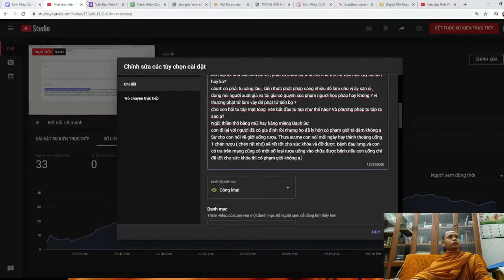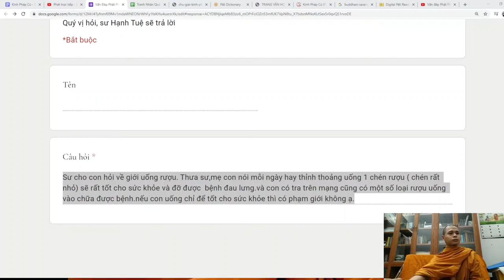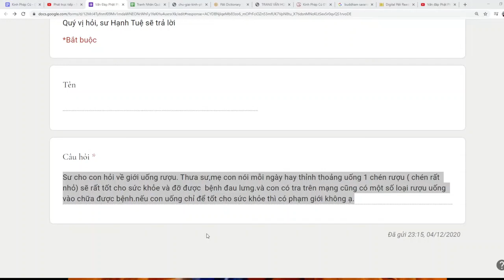126. Uống rượu chữa bệnh có phạm giới không?